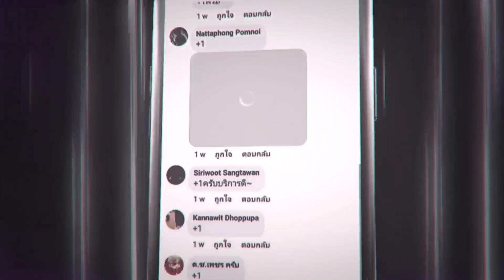RoV - Ryoma ระวังให้ดีคนนี้เหลี่ยมเยอะ!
ตัดต่อKine master.a